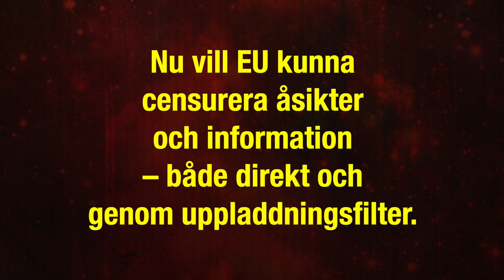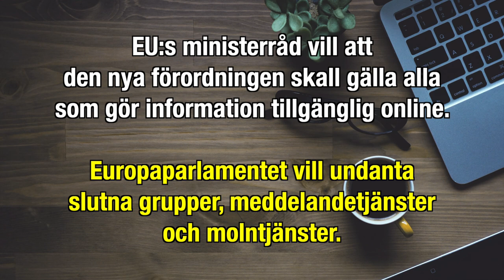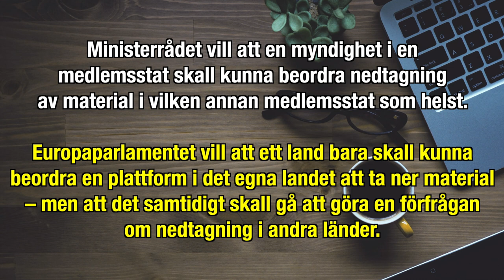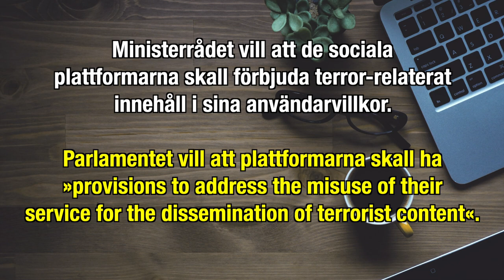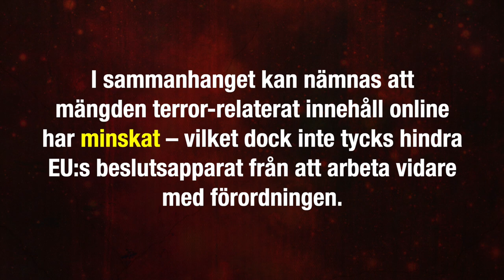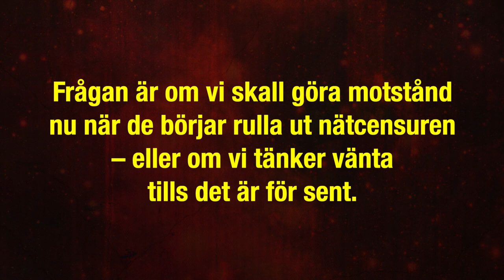Stoppa EU:s nya nätcensur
Fem minuters folkbildning om EU:s förordning om terror-relaterat innehåll online.